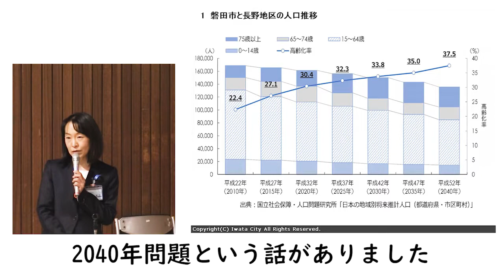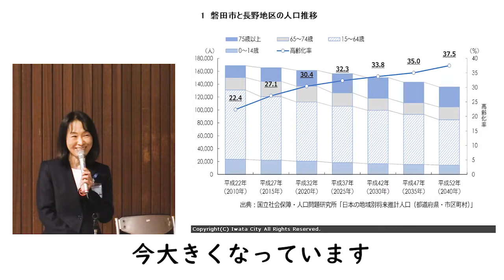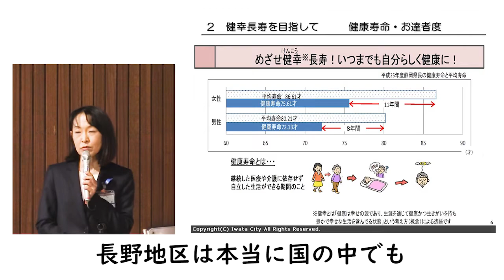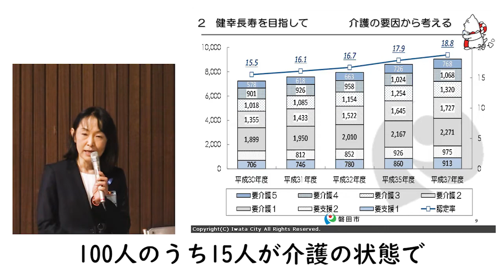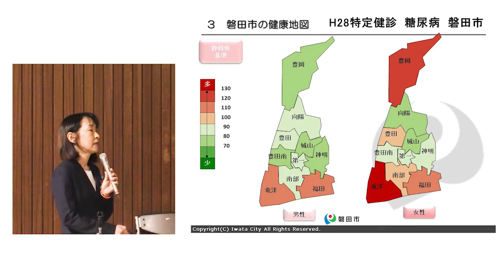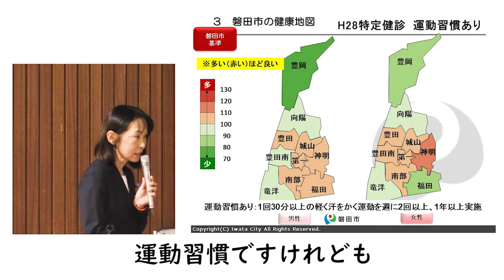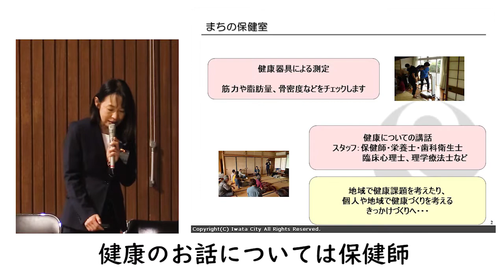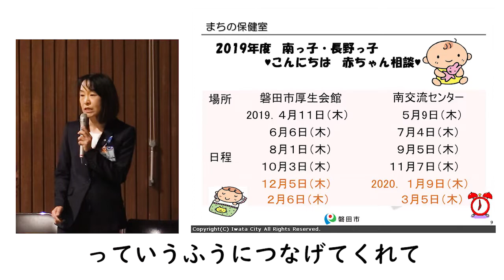磐田市の健康情報＆まちの保健室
2019年11月17日に長野交流センターで行われた講演です。

「磐田市と長野地区の人口推移は？」「磐田市お達者度はどのくらい？」「磐田市の地区別健康状況は？」「まちの保健室って？」・・・このような疑問をわかりやすく説明しています。

まわりの健康状況を知り、そしてまちの保健室で自分の健康をチェックすることで、健康増進につなげませんか。